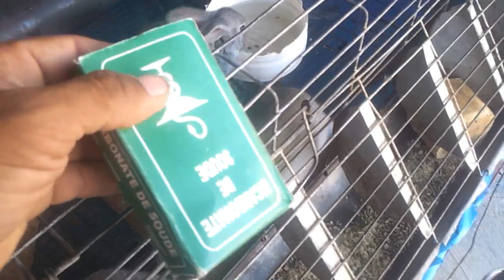كيفية الحفاظ على صغار الأرانب // من الولادة حتى البيع // خصوصا في فصل الصيف